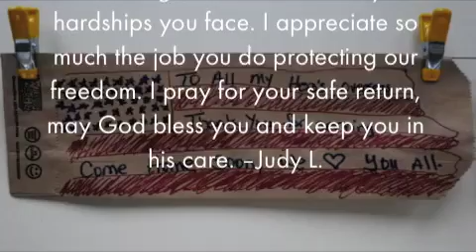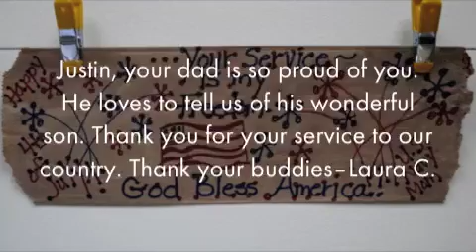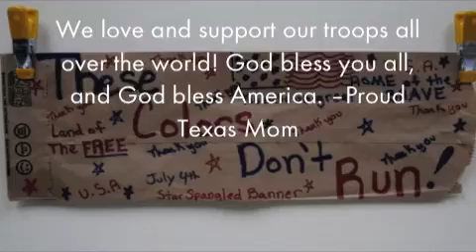Which Wich - Flag Your Bag 2011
We asked our guests to let their patriotic creativity flow by flagging their Which Wich bags using our signature red Sharpie and a limited edition blue Sharpie this summer. Thousands rose to the occasion. We collected them, filled them with treats, and sent them to nominated troops overseas. Here are some of those bags and heartfelt wishes. All submitted bags can be viewed at wall.whichwich.com.